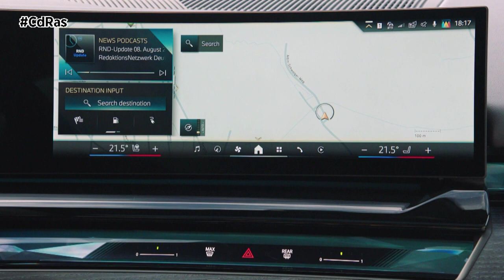BMW SERIE 5 2023 @BMW | By CdRas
La octava generación del BMW Serie 5 en persona no es una revolución, pero sí una evolución significativa de esta berlina premium. Los años de experiencia, es un vehículo a la venta desde 1972, no parecen pesarle a este modelo ansioso por mostrar el futuro de una firma comprometida con el medio ambiente, la conducción deportiva y la tecnología.
Son muchas las novedades que incorpora el nuevo Serie 5. Es el primero de la historia con una motorización 100% eléctrica; también es la primera vez una berlina que pasa de los 5 metros de longitud; nunca antes había ofrecido un interior 100% vegano; estrena el sistema operativo BMW ID8.5; y es el primer BMW capaz de cambiar de carril sólo con la mirada.
Cualquier versión del nuevo BMW Serie 5 disponible en España está electrificada. La berlina se comercializa por primera vez con dos versiones 100% eléctricas dentro de la submarca i5. Por un lado, está el i5 M60 xDrive con 601 CV y hasta 820 Nm de par, que se entregan a las cuatro ruedas a través de dos motores eléctricos, situados uno en cada eje. Esta versión ofrece características de un auténtico ‘M’, pudiendo acelerar de 0 a 100 km/h en tan sólo 3,8 segundos. El segundo i5 disponible es el eDrive40, con un solo motor en el eje posterior que entrega 340 CV y un par máximo de hasta 430 Nm. Acelera de 0 a 100 km/h en 6,0 segundos y su velocidad máxima es de 193 km/h.
El nuevo BMW Serie 5 también ofrece alternativas híbridas enchufables. Desde noviembre de este mismo año, dispondrá de dos modelos PHEV. El 550e xDrive integra un motor eléctrico especialmente desarrollado para la propulsión híbrida en el cambio Steptronic Sport de 8 velocidades. En combinación con la última generación de la tecnología BMW eDrive para modelos híbridos enchufables, el motor de gasolina de seis cilindros en línea y 3.0 litros del nuevo BMW 550e xDrive genera una potencia de 489 CV y un par máximo del sistema de 700 Nm.

El BMW 530e tiene un motor de gasolina de cuatro cilindros en línea y 2.0 litros con tecnología BMW TwinPower Turbo y, junto con la unidad eDrive altamente integrada, genera una potencia máxima del sistema de 299 CV, con un par máximo de 450 Nm. Por lo que respecta a la autonomía 100% eléctrica, oscila entre 83 y 90 kilómetros en el 550e xDrive, y entre 93 y 103 kilómetros en el 530e.

Como decíamos al inicio, todas las versiones del nuevo Serie 5 son electrificadas, porque incluso los modelos gasolina y diésel incorporan la tecnología híbrida media 48-volt y se combinan de serie con un nuevo cambio Steptronic Sport de 8 velocidades. El BMW 520i de cuatro cilindros ofrece 208 CV de potencia, mientras que el BMW 520d entrega 197 CV. En el caso del diésel está además disponible con un sistema de tracción inteligente xDrive.